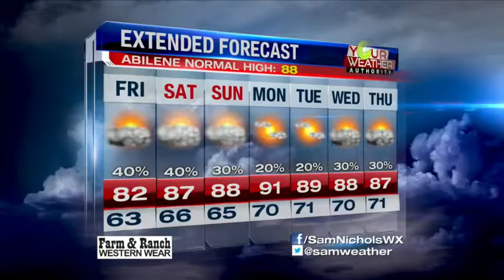KTAB Weather Radio Thursday